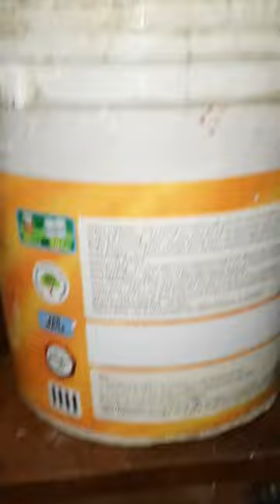Old paint bucket reuse painted with paint🤩